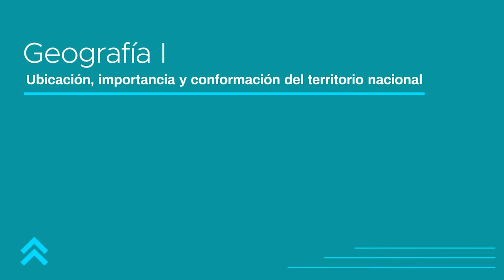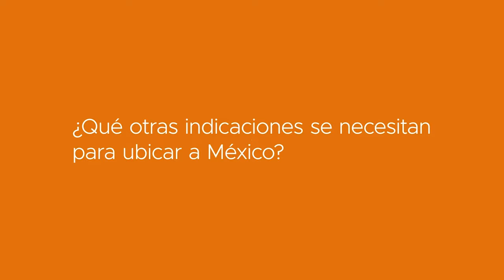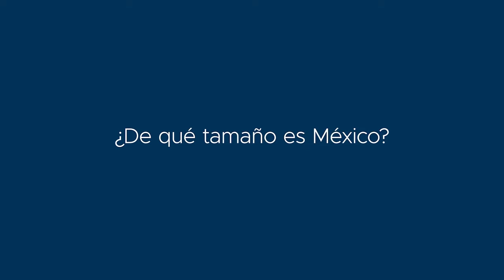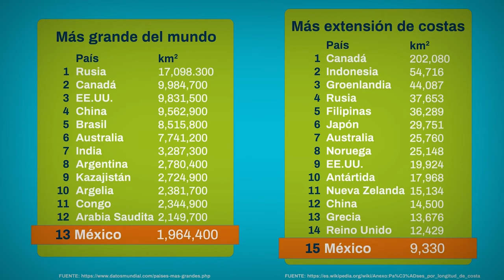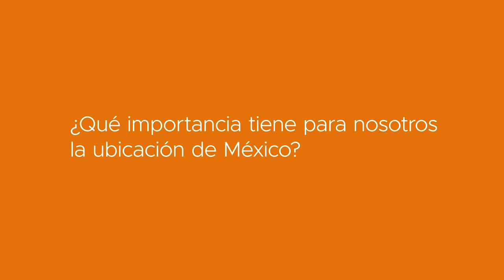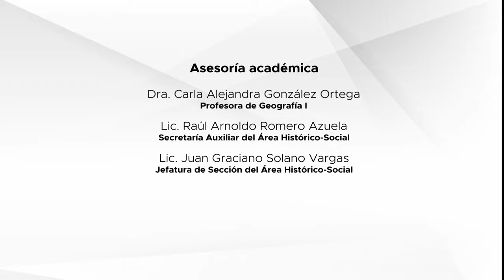Geografía I | CCH UNAM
TEMA:
“Ubicación, importancia y conformación del territorio nacional. Forma y dimensión del territorio nacional, sus partes integrantes, extensión de fronteras. Trascendencia de la ubicación geográfica de México en el mundo. Forma y dimensión del territorio nacional, sus partes integrantes, extensión de fronteras. Trascendencia de la ubicación geográfica de México en el mundo. La conformación territorial histórico – geográfica de los Estados Unidos Mexicanos; federal, estatal, municipal”. (Unidad 3 del Plan de Estudios de la asignatura).

SINÓPSIS:
México, oficialmente conocido como Estados Unidos Mexicanos, se ubica en el hemisferio norte y en el hemisferio occidental. Limita al norte con Estados Unidos y al sureste con Centroamérica. Con sus extensos litorales en el Océano Pacífico y el Océano Atlántico, el país puede realizar comercio marítimo con todos los continentes y aprovechar los recursos del mar en su Zona Económica Exclusiva. Además, su ubicación lo convierte en un vínculo entre América Latina y Norteamérica, y la frontera con Estados Unidos facilita la migración y la gestión conjunta de recursos naturales. La ubicación también hace que México sea propenso a huracanes y disfrute de lluvias veraniegas. La gran extensión del país implica desafíos en la construcción de infraestructura para unir y comunicar diferentes regiones.

ASESORES ACADÉMICOS:
Dra. Carla Alejandra González Ortega, Lic. Raúl Arnoldo Romero Azuela, Lic. Juan Graciano Solano Vargas.